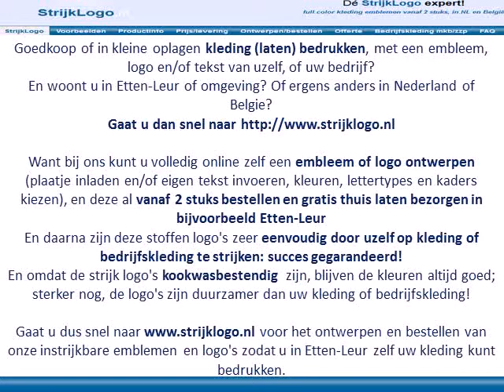Kleding bedrukken Etten-Leur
En woont u in Etten-Leur of omgeving? Of ergens anders in Nederland of Belgie?

Want bij ons kunt u volledig online zelf een embleem of logo ontwerpen (plaatje inladen en/of eigen tekst invoeren, kleuren, lettertypes en kaders kiezen), en deze al vanaf 2 stuks bestellen en gratis thuis laten bezorgen in bijvoorbeeld Etten-Leur
En daarna zijn deze stoffen logo's zeer eenvoudig door uzelf op kleding of bedrijfskleding te strijken: succes gegarandeerd!

Gaat u dus snel naar voor het ontwerpen en bestellen van onze instrijkbare emblemen en logo's zodat u in Etten-Leur zelf uw kleding kunt bedrukken.